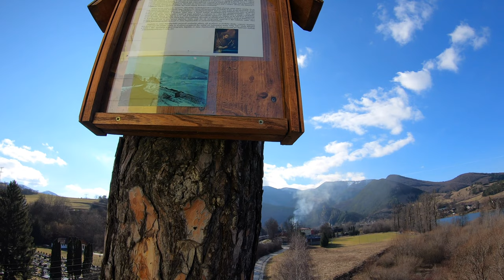🌳 Peši zo Žiliny XCIII - Nezbudská Lúčka - Varín - Vodné dielo Žilina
Žilina